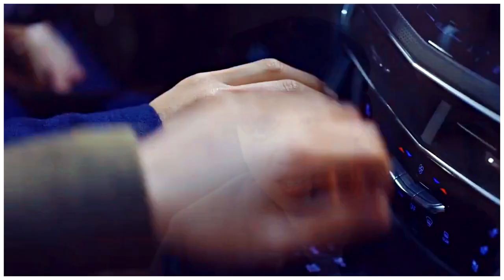Tae Ho (Vincenzo Cassano) + Seong Min | In another lifetime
Ok, I have to admit I laughed so hard during this episode😂 It was so hilarious, and the chemistry was on fire🔥 Too bad Seong Min was a bad guy and the love story a lie😅 Maybe in Another lifetime...